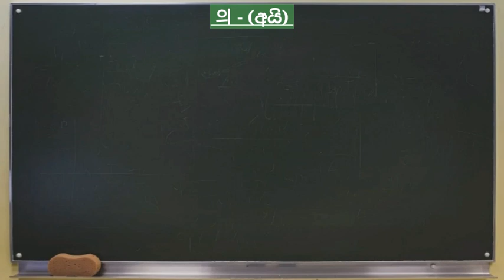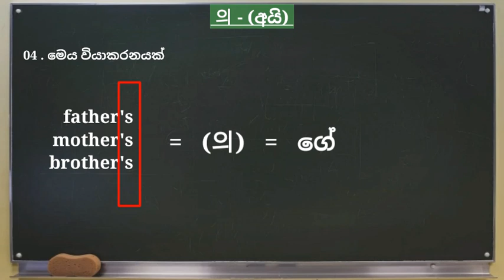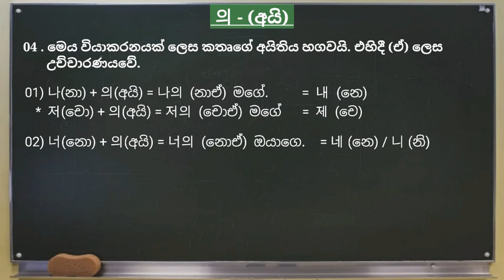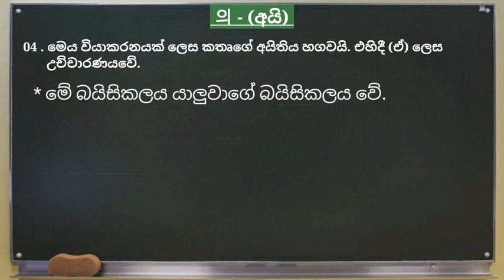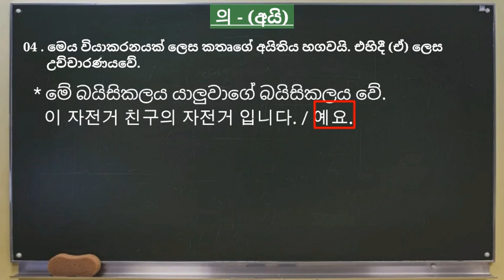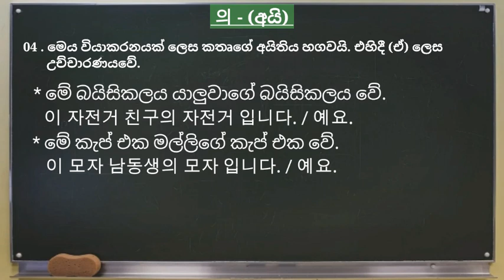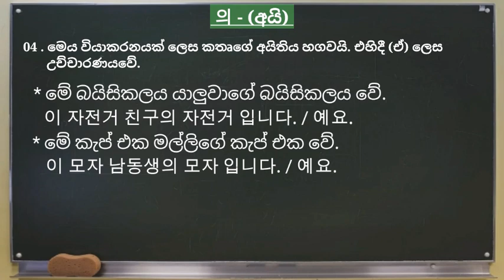Korean Grammar How to Use "의" in Sinhala | Eps Topik Srilanka Korean Language Lessons in Sinhala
Hello Friends!
This lesson is about/
In this video, we are going to learn How to Use "의" in Sinhala | Eps Topik Korean Grammar in Sinhala